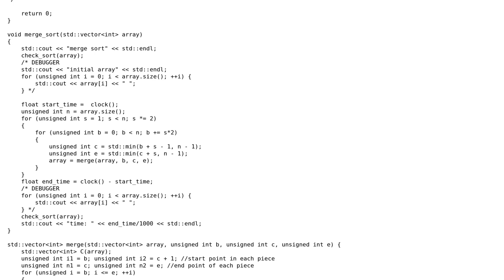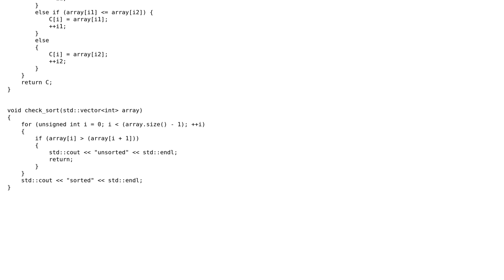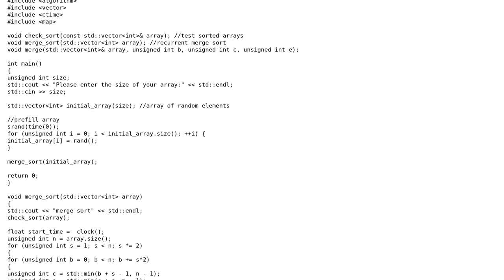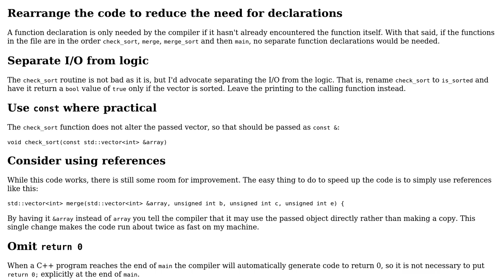Recurrent merge sort (without recursion) (2 Solutions!!)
Recurrent merge sort (without recursion)

With thanks & praise to God, and with thanks to the many people who have made this project possible! | Content (except music & images) licensed under CC BY-SA | Music | Images & others | With thanks to user Nat user Edward user 200_success and the Stack Exchange Network Trademarks are property of their respective owners. You are responsible for your own actions.